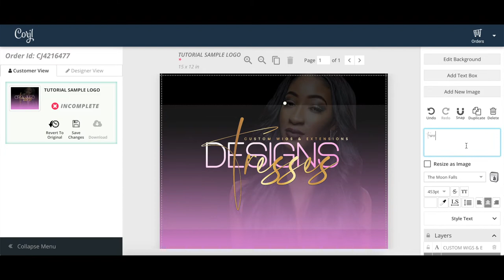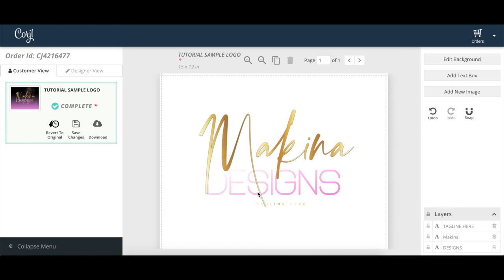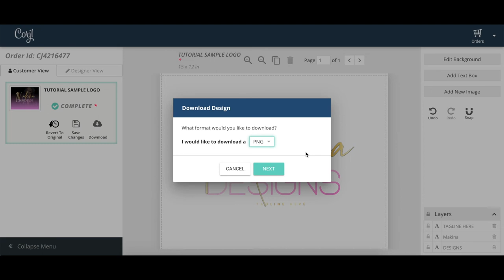How To Edit Your Logo Text On Corjl - Makina Designs Logo Template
Hi there! This is a video tutorial on how to easily edit the text in your logo on Corjl.